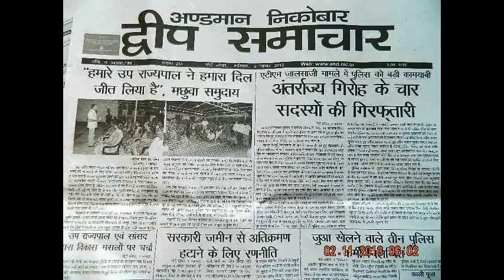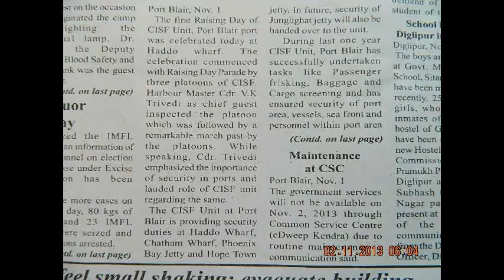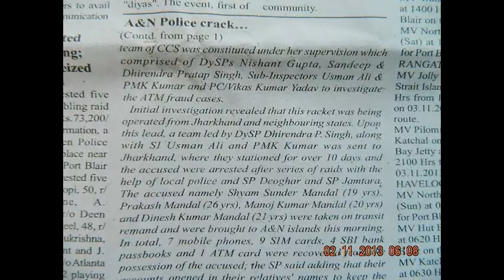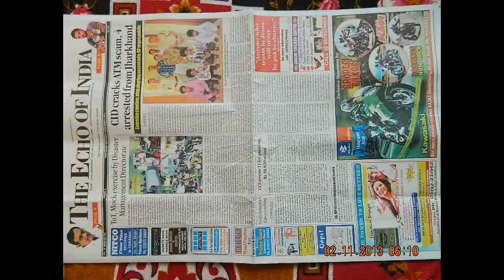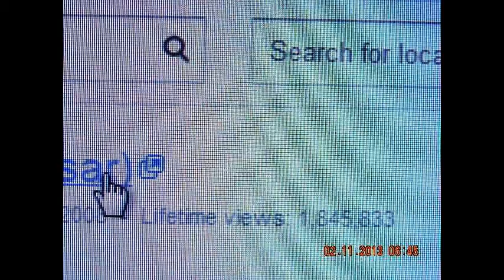edweep_i_newspaper(iNDiA)2ndNov'13NEWSthankingMediaSislandsmaobilepressSlideshow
edweep_i_newspaper(iNDiA)2ndNov'13NEWSthankingMediaSislandsmaobilepressSlideshow thanking google"Cloppy" RobSimonsen-Electronic -- 6:47 --thanking&thankful --yenyesar@google
PORT BLAIR (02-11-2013 Saturday- ) SUN RISE:05-13 hrs SUN SET:16-55 hrs IST/ (now - ABI - Facebook this page viewers & downloaders 85,645 @ 06- 30 hrs --more than 6,400 albums-(app5ox) - excluding other counts- 1,80,000 Creative Constructive Useful Informative LIVETIME Worldwide LIVEs @ VISIT edweepNews LIVE mail ID : (2,350 edweepNews LIVE) nigahiga. 8,888,584 subscribers ...LIVE @ edweepNews LIVE  ( 32,867 / 765  / isles iT videos @ 30,44,700_18,39,352 Worldwide LIFETIME LIVE ani globalmedias LIFETIME viewers & dowloaders - other sites excluded - Submitted for viwers Counts Analytics
electronic cum PRINT MEDIA Worldwide LIFETIME LIVE anyTime Anywhere LIVES - i - isles instant informatics images edweep_i_newspaper(iNDiA) -yenyesar@google thanking You ALL & thankful to ALL !!!
isles globalmedias EVERgreen Worldwide LIFETIME LIVE anyTime Anywhere LIVE digitals edweep_i_newspaper electronic cum PRINT media -thanking & thankful To ALL !!! edweep_i_newspaper (iNDiA) electronic cum print media (iNDiA) WOrldwide LIFETIME--anyTime Anywhere LIVE yenyesar@google & google+ google Hangout --Streaming.com (multi 10+) (World News) TYPE & ENTER yenyesar @ any net connection Creative Informative Useful COnstructive Eventuals thanking U ALL & thakful To ALL !!! --I created this video with the YouTube Slideshow Creator